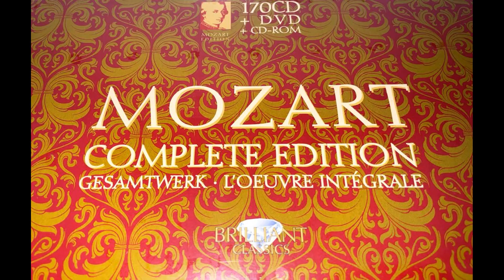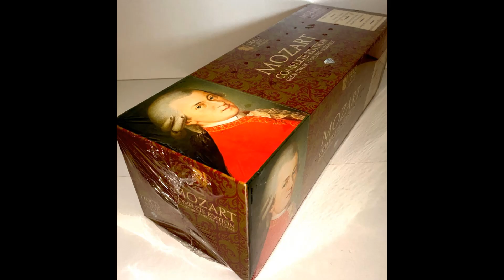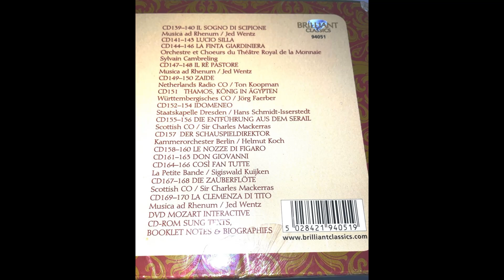Mozart - Complete Works 170CD- CD151